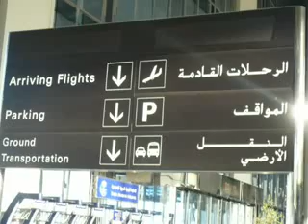The smiler girl my project.flv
Zayed University Photostory 3 girls' projects (Fall 2008)